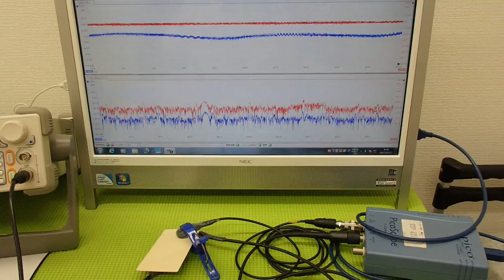オリジナル超音波プローブの「発振・制御」技術